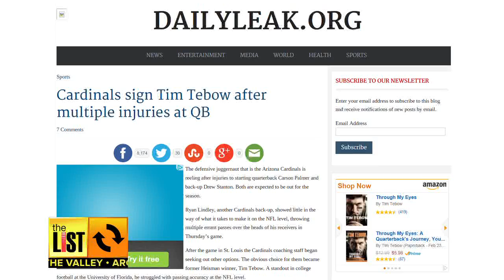PHOENIX: Awesome Eggnog Martinis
Yes, eggnog martinis are a thing! We'll tell you where you can find one and how all the proceeds from the martinis sold are going to Andrea's Closet, a non profit that helps children with cancer.